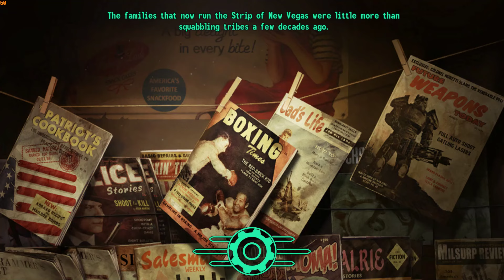FNV: Better Archimedes II - Euclid's C-Finder Anims Released!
Worked with Hopper for this, a ton of new features and dozens of fixes plus new anims, check it out!